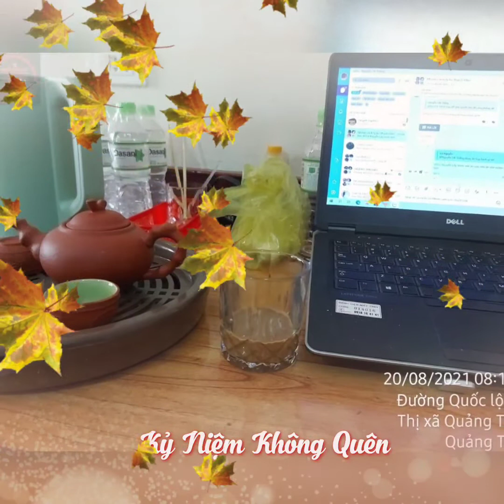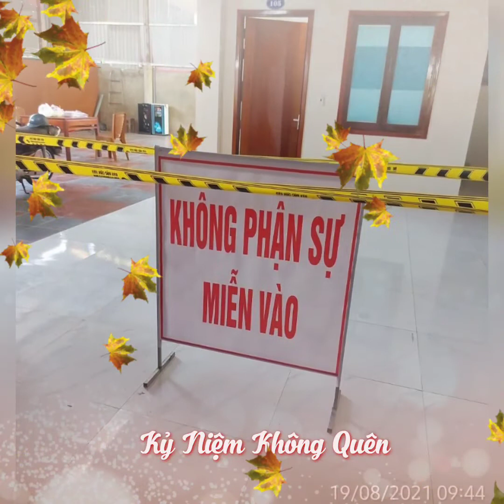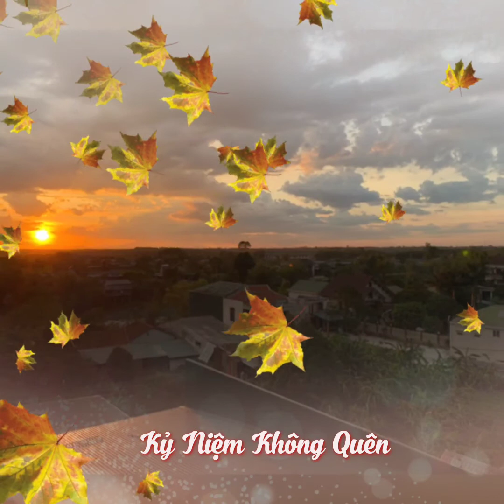Kỷ niệm tại Khu cách ly bên dòng Thạch Hãn